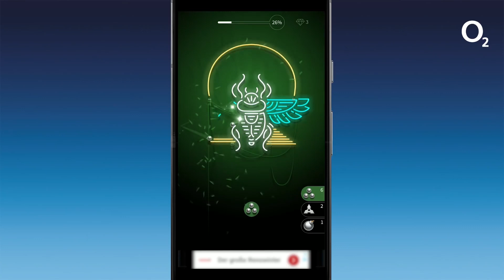Spieleneuheiten im Februar - Die besten Mobile Games für dein Smartphone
Auch der Februar entzückt Hobby-Zocker mit sehr netten Spieleneuheiten. Wir stellen dir drei der besten Mobile Games vor.

MOBILE GAMES: DIE VIELVERSPRECHENDSTEN SPIELENEUHEITEN IM FEBRUAR

Der Februar wartet wieder mit brandheißen Mobile Games auf. In diesem Video nehmen wir drei der besten Spiele unter die Lupe. So viel vorweg: Du hast du Wahl, ob du in die Rolle eines paddelnden Extremsportlers, eines heldenhaften Bergretters oder einer Einrad fahrenden Giraffe schlüpfen möchtest.

► Row Row

Steckt in dir ein wahrer Abenteurer? In Row Row findest du es heraus. Hier spielst du einen Kanuten, der durch verschiedene Welten paddelt. Und dabei kann es ganz schön extrem zugehen. Dichter Dschungel. Gefährliche Vulkane. Reißende Flüsse. Bei Row Row kommt garantiert keine Langeweile auf. Die unkomplizierte Steuerung erhöht den Spaßfaktor zusätzlich.

► Unicycle Giraffe

Lust auf ein Mobile Game, das sich nicht allzu ernst nimmt. Dann versuche es mal mit Unicycle Giraffe. Eine Giraffe auf dem Einrad. Zum Schreien komische Gesichtsausdrücke. Modische Hüte. Mehr braucht es nicht für ein höchst unterhaltsames Geschicklichkeitsspiel. Du wirst schnell feststellen: Es ist nicht gerade leicht, sich als Giraffe auf einem Einrad zu halten.

► Hang Line

Du wolltest schon immer ein echter Held sein? In Hang Line kannst du deine Fähigkeiten unter Beweis stellen. Ausgestattet mit einem Wurfhaken schwingst du dich als waschechter Bergretter von Berghang zu Berghang, um in Not geraten Menschen zu helfen. Aber Vorsicht. Herabstürzende Felsen, wegbrechender Schnee und wilde Tiere erschweren deinen Job.